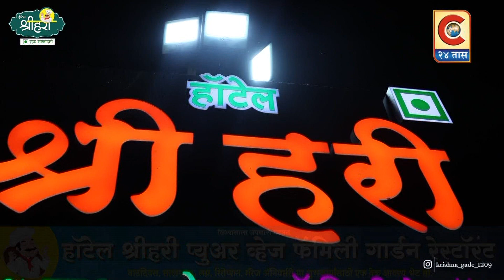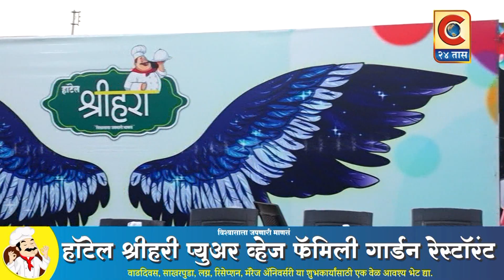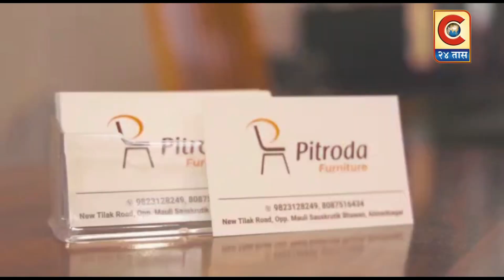नेवासा - अवकाळी पावसासह वादळाने गहू हरभऱ्यासह इतर पिकांचे मोठ्या प्रमाणात नुकसान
तहसिलदार तालुका कृषी अधिकारी यांची घटनास्थळी भेट
पंचनामे नेमके कधी होणार शेतकऱ्यांना प्रश्न...
Category
News & Politics